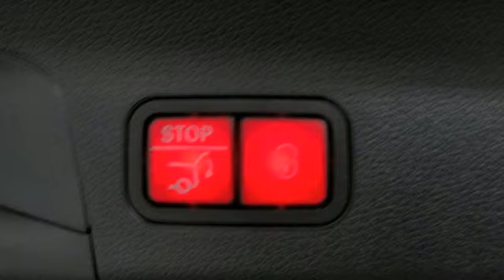New 2024 Mercedes-Benz Gls Lynnwood WA Seattle, WA #240218 - SOLD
Year: 2024
Make: Mercedes-Benz
Model: Gls
Trim: GLS 580 4MATIC
Engine: 4L V-8 gasoline direct injection, DOHC, variable valve control, twin turbo, premium unleaded, engine with 510HP
Transmission: Automatic
Color: MANUFAKTUR Diamond White Metallic
Interior: Black
Stock #: 240218
VIN: 4JGFF8FE6RB137614
799 MANUFAKTUR Diamond White Metallic $1,750951 Black Exclusive Nappa leather $1,370OptionsDB0 Warmth and Comfort Package $1,100906 Front Heated Arm Rests907 Rear Heated Arm RestsP69 Warmth & Comfort PackageDC1 Night Package $400P55 Night PackageDX2 Pinnacle Trim $1,800311 Temperature Controlled Cupholders463 Head-Up Display77B Interior AssistantC53 Surround lighting with animated projection of the Mercedes-BenzpatterP21 AIR BALANCEPDD Premium Plus Package226 7 Seat Configuration293 Rear Side Airbags $700297 Power Rear-Side Window Sunshades $580367 Live Traffic436 Comfort Front Headrests51U Black Fabric Headliner550 Trailer Hitch $600553 Trailer Manoeuvring Assist $350557 Increased Towing Capacity with Trailer Hitch636 Omission of Warning Triangle666 Transportation Protection Foil669 Collapsible Spare Wheel735 Exclusive Wood Trim Package $450763 Remote Key with Panic Button804 Technical modifications88B Passive person presence reminder93B Integrated Starter Generator Generation 1B01 48 Volt SystemH11 MANUFAKTUR Black Piano Lacquer Flowing Lines wood trim $850L5C Multifunction sports steering wheel in nappa leatherPBG Preinstallation for Navigation and Comfort Connectivity packageR01 High Performance TiresRPB 22" AMG Multi-Spoke with black accentsU09 MB-Tex Upper Dash and Door Trim $350SUBTOTAL $122,300ZUFR Delivery & Destination charge $1,150- TOTAL - $123,450

Address:
17800 Highway 99